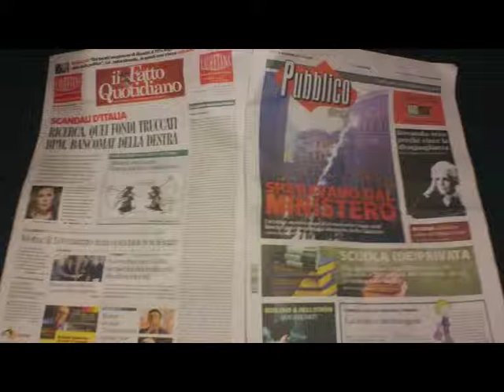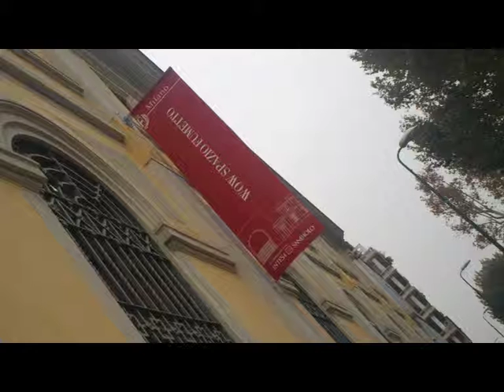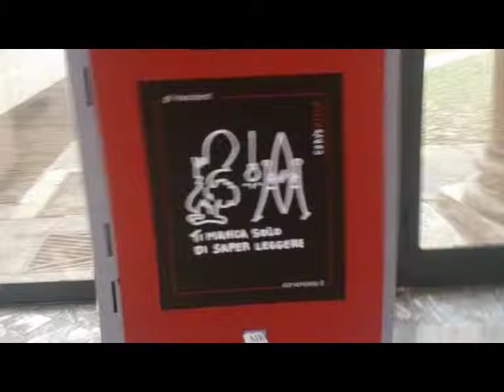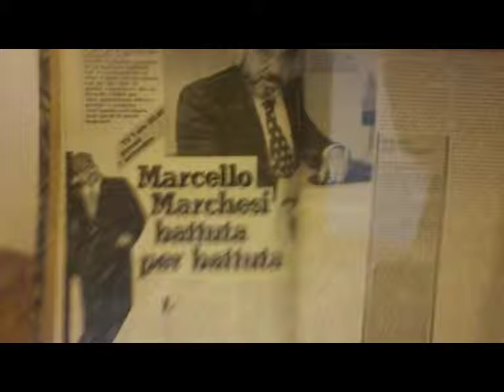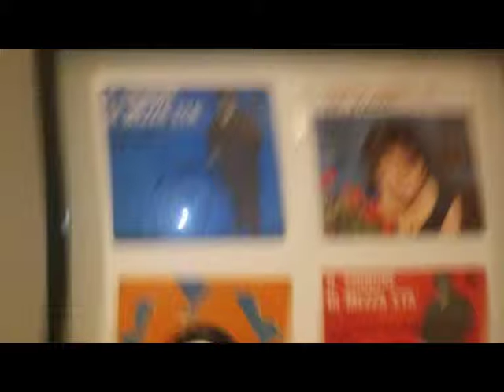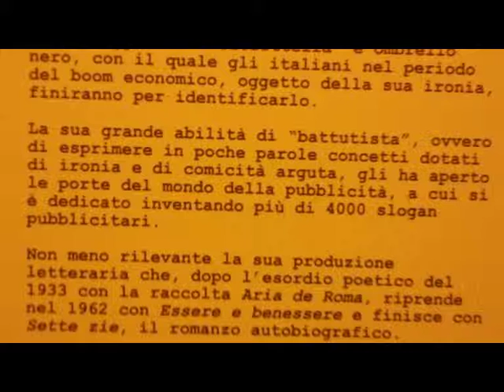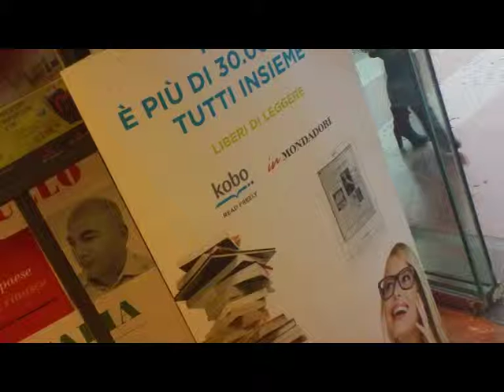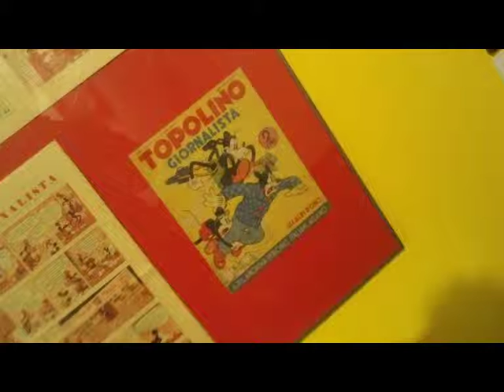MILANO - clopen clopan up to Meneghin Centre & 0pticalArtExHiBit [by Sergio Conegliano]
MILANO - "clopen clopan up to Meneghin Centre" & 0ptical_Art _Exhibit [by Sergio Conegliano]
"Created with BloggieSony & MAGIX Video deluxe 17 Plus" Sergio_Conegliano